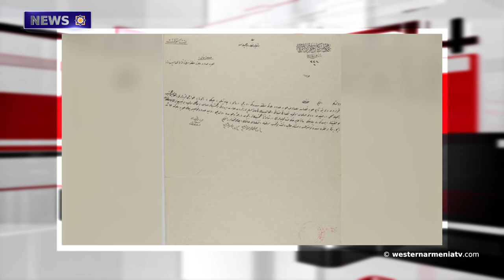The amendment of the constitution will cause to a very big danger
1. Chairman of the National Council of Western Armenia, Armenak Abrahamian Met with the Post-National Council of Artsakh Residents
2. The National Council of Western Armenia Invites you to the event to the memory of Misak and Meline Manushyan -
3. The amendment of the constitution will cause to  a very big danger
4. We  and our surnames-Heritage
5. Battle of Arara. Forgotten Pages of Armenian History
6. Two historical documents about Hamshen